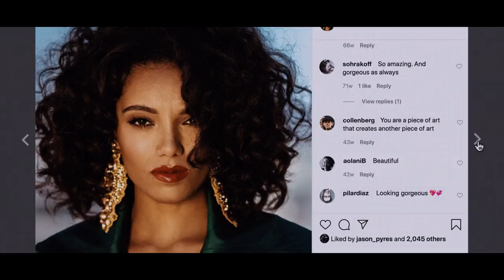A Barraca do Beijo 2 - Trailer Dublado